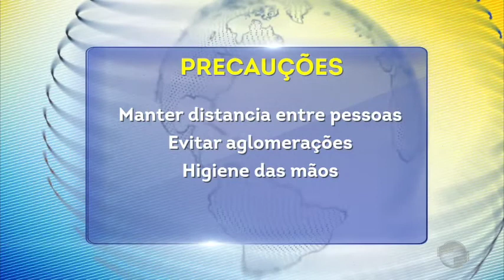Coronavírus poderá ser primeira pandemia controlável, diz OMS